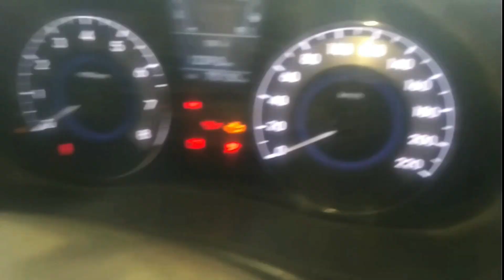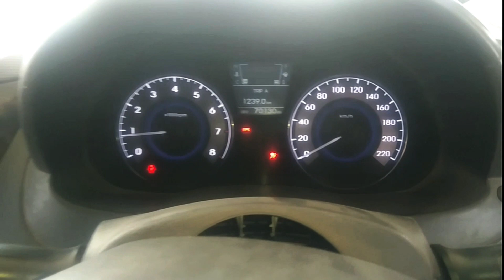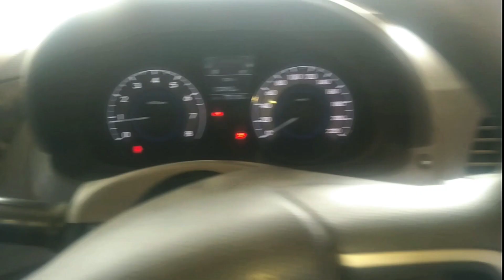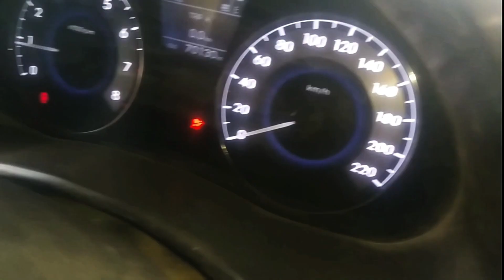Electronic Power steering Hard Problem//EPS light on/off /Power Steering motor Repair//Hyundai Cars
This Channel is All About Automobile(Car). We are Describe The Car Problems. If We Have Face The car Problem During The Work Then We are Solved it using our knowledge and Method and also Show You.

         We are Identify The Mechanical Problems, AC Programs, CNG/LPG Problems, Wiring Problems etc.

Queries Solved:

Hyundai Verna Hyundai I20 Hyundai Creta Hyundai i10 Grand
Power Steering Hard Problem
Electronic Power Steering
Eps Light On or Sometime Off
Power Steering Motor Faulty
Power Steering Motor Repair
Wiring Check
Fuse Check
EPS module Check
Hyudai ki car me Power Steering Hard ka Problem Kese Solve Kare
Wiring Kese Check Kare
eps Module Kese Check kare
Power Steering Motor kese check kare
हुंडई की कार में पॉवर स्टेरिंग हार्ड हो जाता हें
स्केटीयरिंग जैम केसे ठीक करे
वायरिंग केसे चेक करे
फ्यूज केसे चेक करे
एपीएस मोडुल केसे चेक करे
पॉवर स्टीयरिंग मोटर केसे चेक करे
एपीएस लाइट कभी कभी ओन होता हें